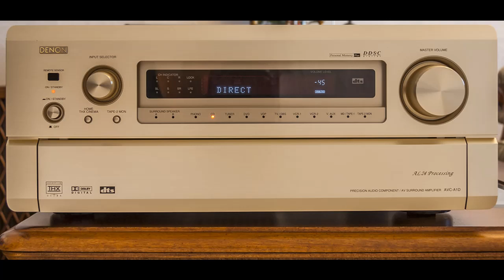Denon master cd 10-Audiophile heaven- Losless-High quality music-High fidelity music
This will be used for acquiring more quality music materials for uploading on this channel. Thanks in advance:)

All of us who like real good sound spend a lot of time listening youtube instead of our precious audio systems.Purpose of this channel is to make youtube sound more acceptable for real audiophiles. I am aware of YT technical limitations...Just enjoy if you like:)

I dont have any copyright for music in video...TY